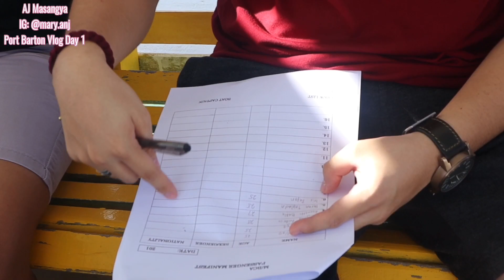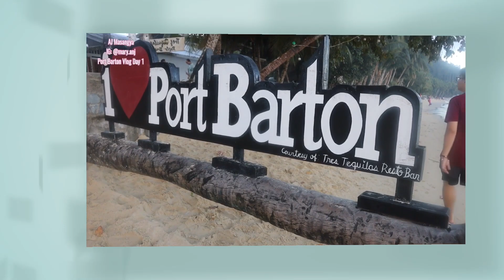Port Barton San Vicente, Palawan Vlog Day 1 🥰 Uno Dus Tourist Inn Tour | before lockdown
For search purposes: Palawan, Port Barton, Palawan Vlog, San Vicente Vlog, Clark International Airport, Affordable, Budget Tips, Travel Tips, White Beach, El Nido, Coron, Uno Dus Tourist Inn, Inn, Bato ni Ningning, Lazuli Resort

This is AJ Masangya.
old YouTube Channel Name: Aliya Lee

1. That's Alright by Peyruis

🎵 Track Info:

Title: That's Alright by Peyruis

2. No? Yeah! by LiQWYD

🎵 Track Info:

Title: No? Yeah! by LiQWYD

3. Dreamland by Jonas Schmidt

🎵 Track Info:

Title: Dreamland by Jonas Schmidt

🎵 Track Info:

Title: Escape by HaTom & Rofeu